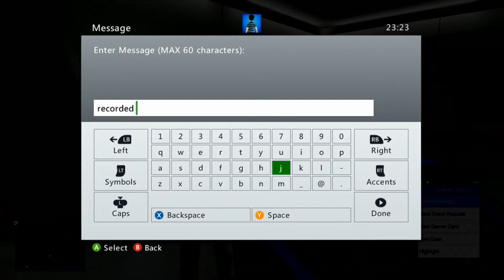tommy vaj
tommy vajs rides, top notch